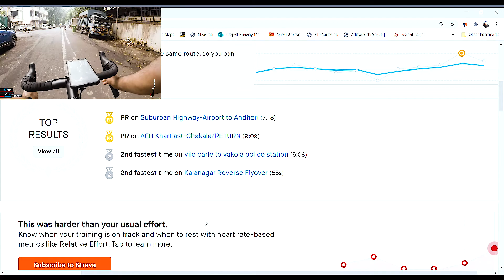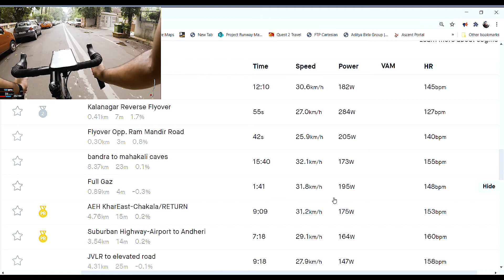Bandra - Jogeshwari - Bandra | 14th October 2020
A workout on the Western Express Highway is most recommended if you're riding in Mumbai. Uninterrupted with no signals,  scores of flyovers almost as if you are on a series of conjoined half pipes and good even roads - all that makes for a fast gruelling ride. What it lacks in scenery - it compensates in building those quads.